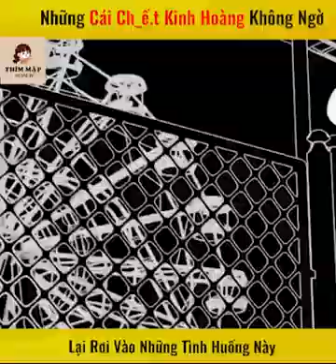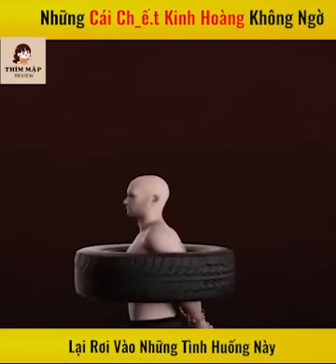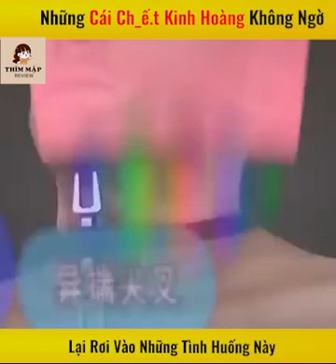Những Cái Chế.t Kinh Hoàng Không Ngờ Lại Rơi Vào Những Tình Huống Này |Review Con Người Và Cuộc Sống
Chủ đề review con người và cuộc sống vẫn luôn được các bạn đặc biệt quan tâm nên hôm nay chúng mình sẽ mang đến cho các bạn một video review con người và cuộc sống mới cực kỳ hấp dẫn

Video review con người và cuộc sống hôm nay sẽ là:
Được rồi đi thôi !!! 🚎⛵️🛫🚀